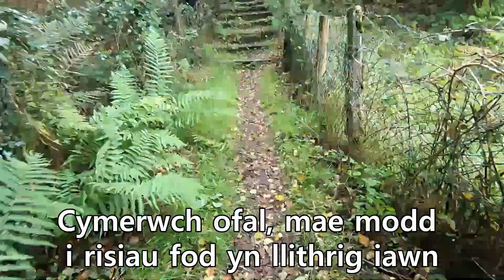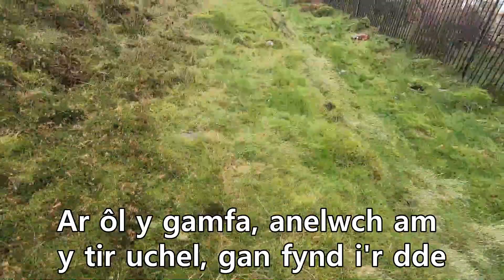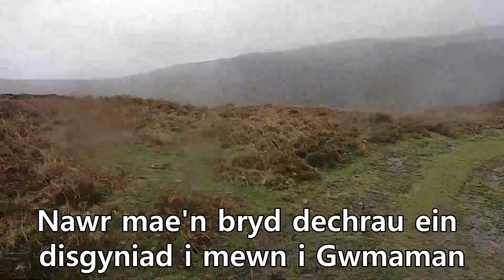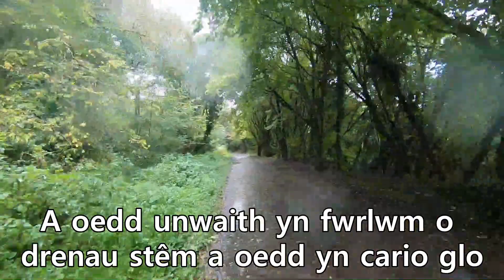| Mynydd Craig Rhiw'r Mynach, Aberdâr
Taith Gerdded ar Fynydd Craig Rhiw'r Mynach, Aberdâr - llwybr heriol i gerddwyr profiadol. Mae'r llwybr yn dechrau a gorffen yng nghanol tref Aberdâr. 8.5 cilometr o hyd gyda digon o ddringo i'w wneud yn ogystal â llawer o olygfeydd panoramig. Mae sgiliau tramwyo yn ofynnol